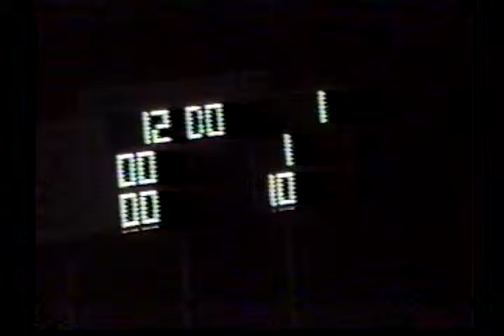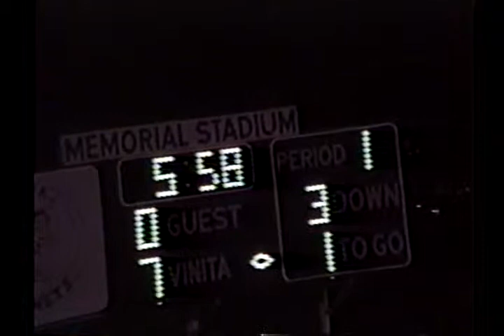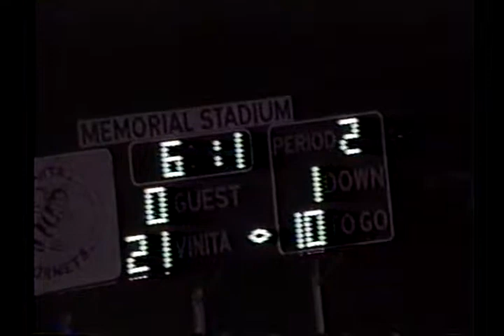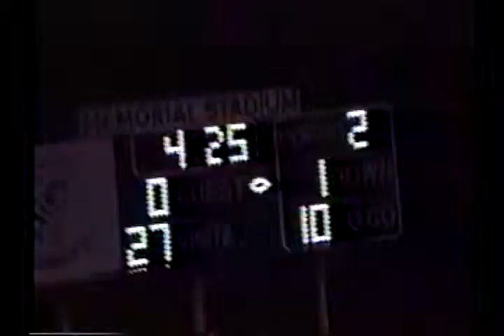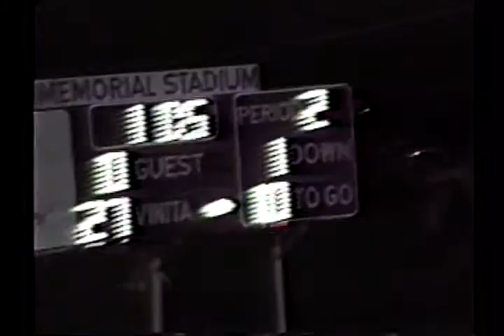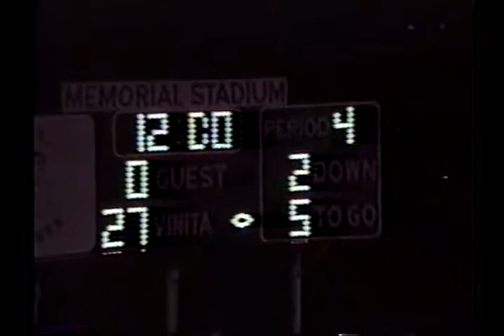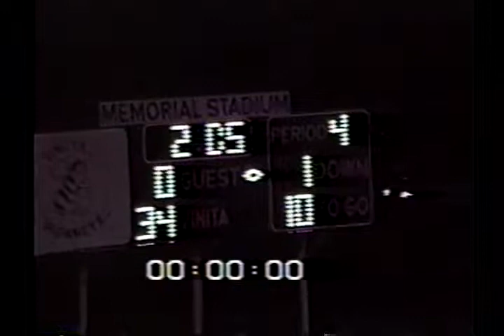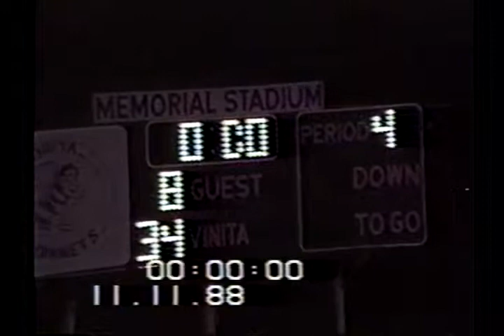Vinita High School VHS Hornets vs Oologah 1988 - 1st Rnd Class 3A playoffs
Yet another rainy/muddy football classic at Memorial Stadium.  The 9-1 Vinita Hornets take on the Oologah Mustangs at home in the first round of the playoffs.